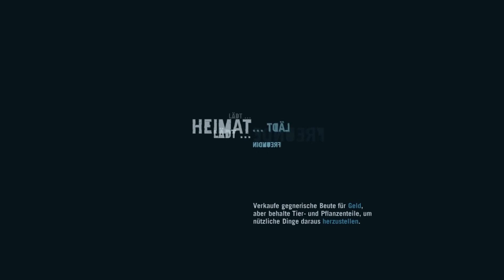Let's Play Far Cry 3 #046 - [Deutsch] [Full-HD] - Bogenjagd: Schwarzer Panther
Let's Play Far Cry 3 Gameplay Deutsch 1080p Walkthrough - Vorfreude auf Far Cry 5

Herzlich Willkommen zu dem Let's Play von Far Cry 3 :D

«EGO SHOOTER AUS DEM JAHRE (2012)«
Kommentiertes Gameplay von Zockcommander1 (2012).

Wenn dir das Spiel gefällt, kaufe dir den Titel

Und nun Vielen Dank fürs Zuschauen ;)

Nicht Beachten:

Let's Play Far Cry 4 Gameplay Walkthrough Deutsch German
Let's Play Far Cry 4 Tipps und Tricks
Let's Play Far Cry 3 Gameplay Walkthrough Deutsch German
Far Cry 3 Blood Dragon 720p HD Deutsch German
Far Cry 3 Blood Dragon Tipps und Tricks
Let's Play Far Cry 3 Blood Dragon
Let's Play Far Cry 3 Blood Dragon Gameplay
Let's Play Far Cry 3 Blood Dragon Walkthrough
Let's Play Far Cry 3 Blood Dragon Gameplay Deutsch
Let's Play Far Cry 3 Blood Dragon Gameplay German
Let's Play Far Cry 3 Blood Dragon Gameplay Deutsch German
Let's Play Far Cry 3 Blood Dragon HD
Let's Play Far Cry 3 Blood Dragon 720p HD
Let's Play Far Cry 3 Blood Dragon 720p HD Deutsch German
Let's Play Far Cry 3 Blood Dragon Tipps und Tricks
Let's Play Far Cry 2 Gameplay Walkthrough Deutsch German